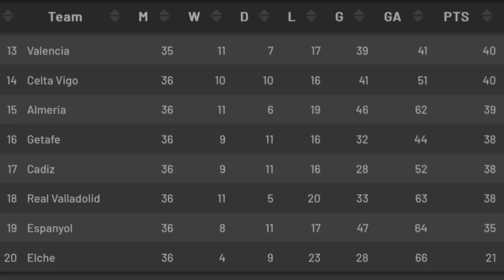Кубок жамоаси ва Индзаги/ Пеп ва Де Дзерби/ Альбанинг хайрлашуви/ Винисиз “Реал”/ Жон талашаётганлар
Ҳамкорлик истаганларга мурожаат:
Админ - @Muhammadsalah7

IPAK YOʻLI BANK
Мухлислар саволлари босқичига ҳам ўтамиз яқин орада…

"Xayrulla HAMIDOV" kanalining barcha yuklangan videolari huquqi himoya qilingan